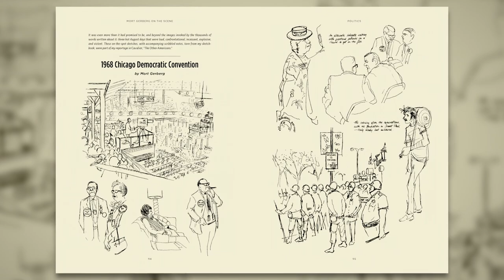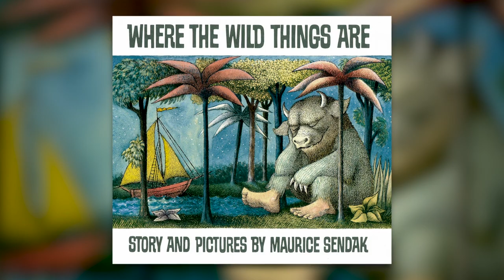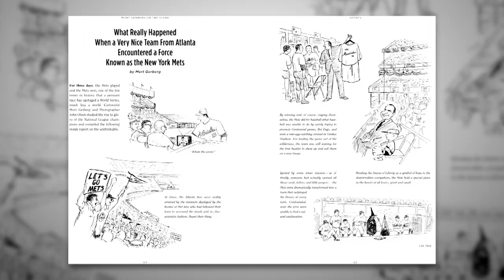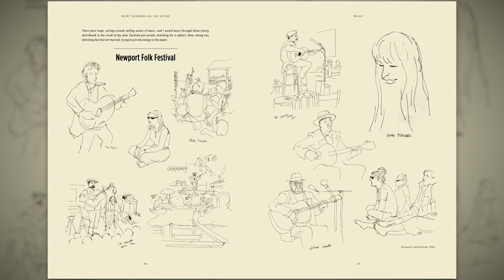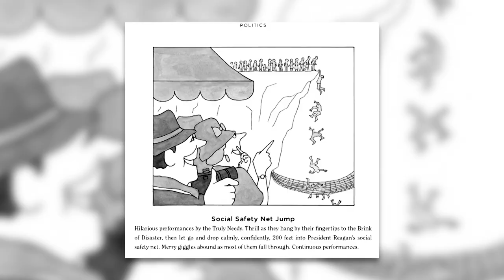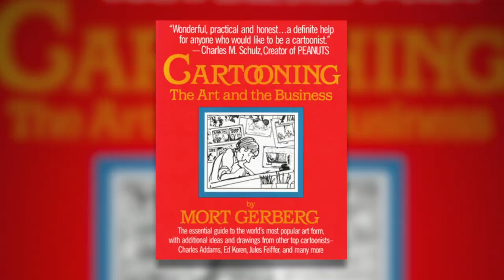Mort Gerberg | Tony Guida's NY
Our guest today has been drawing urbane, irreverent cartoons The New Yorker and many other magazines for the past 50 years.  He draws cartoons with attitude, steeped in his Brooklyn roots.
Meet Mort Gerberg, cartoonist, but much more. He is also a reporter who brought satiric wit to his sketches on social justice, politics and women's rights long before metoo.
His extraordinary career is captured in a retrospective called Mort Gerberg Cartoons: A New Yorker's Perspective - now on exhibit at the New York Historical Society.
Taped: 01/09/2019

TNGD04011